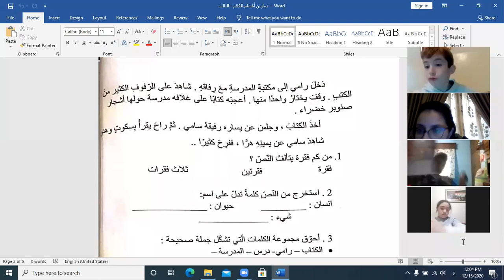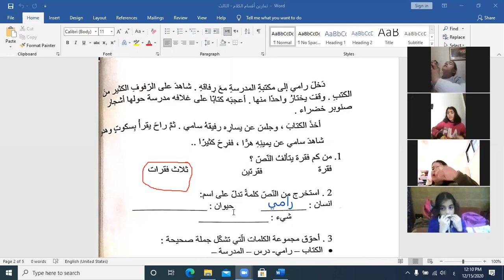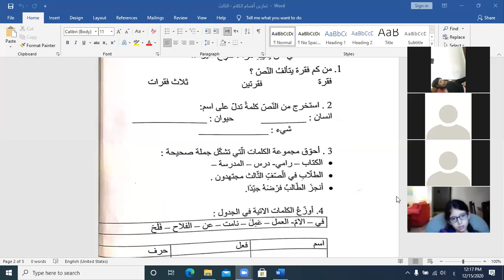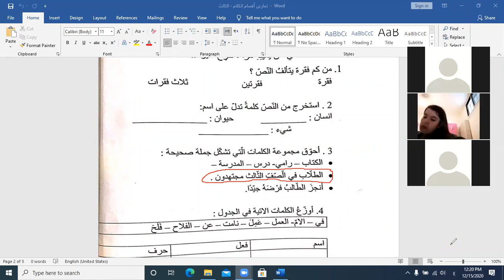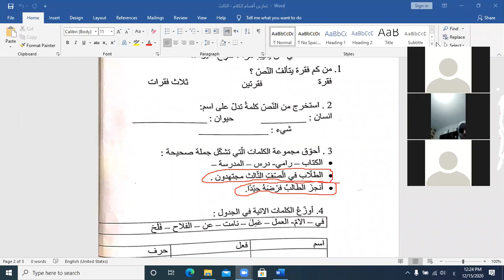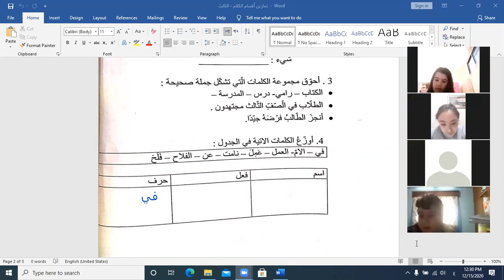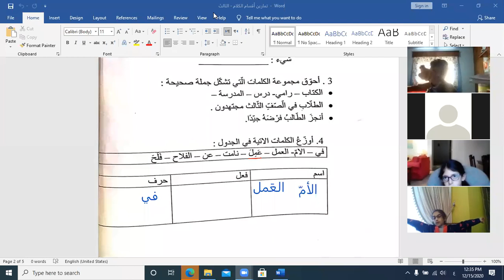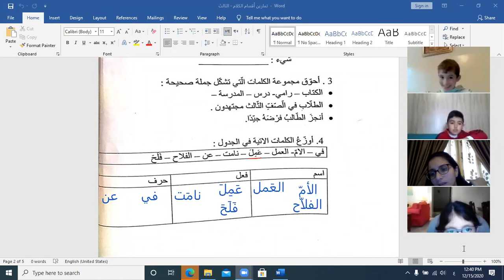إسم فعل حرف الصف الثالث